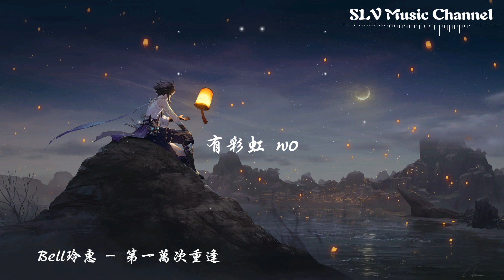Bell玲惠 - 第一万次重逢《comethru》中文版【这是和你 第一万次相遇，就算是 梦我也不可惜。】『動態歌詞Lyrics』♫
▶︎歌詞在下面◀

Bell玲惠 - 第一万次重逢
作词 : Jeremy Zucker/Daniel Rakow/苏恪
作曲 : Jeremy Zucker/Daniel Rakow

我没见过光芒
不会爱或悲伤
孤独地生长
不知为何远方
但我看到你
心中的雨季
却忽然间暂停
于是风 也停下来
于是有 光照进来
这是我

这是和你 第一万次相遇
就算是 梦我也不可惜
除了你 人生漫长无趣
可是你 望向我的眼眸
有彩虹 wo
是你让 我能够有勇气
走出迷 雾

我没有天分
也不曾去爱人
但却敢承认
心动 不止一瞬
我眼中只剩你
世界毫无意义
我只对你好奇
于是风 也停下来
于是有 光照进来
这是我

有彩虹 wo
有彩虹 wo
第一万零一次再相遇
将我救赎

00:00:00 Bell玲惠 - 第一万次重逢
00:00:38 副歌 (Chorus)